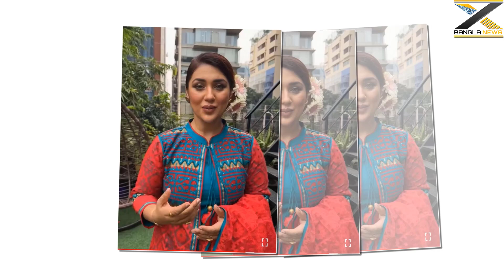শাকিব পুত্র জয়কে নিয়ে যাবে অ্যামেরিকাতে অপুর কথায় দেখুন ভিডিওতে X Bangla News